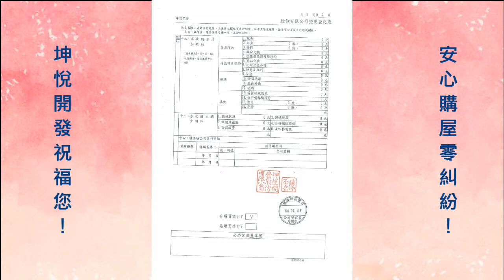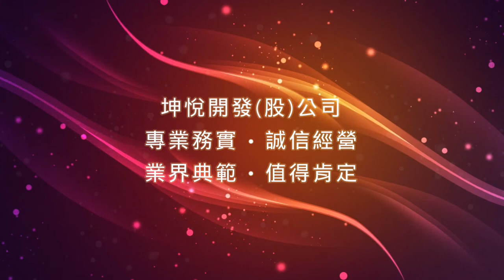108年度 -「坤悅開發」- 認證誠信建商